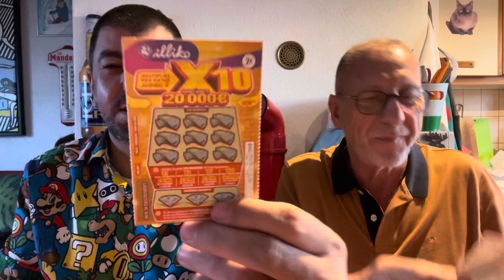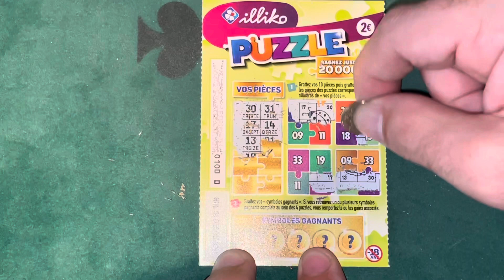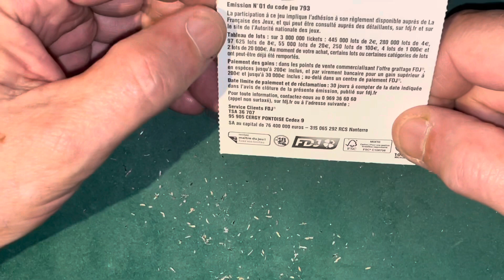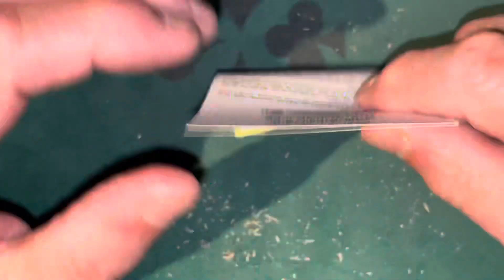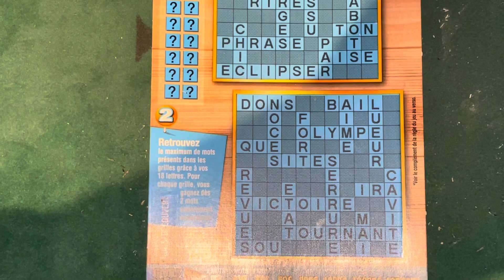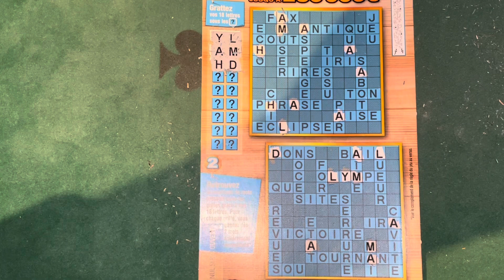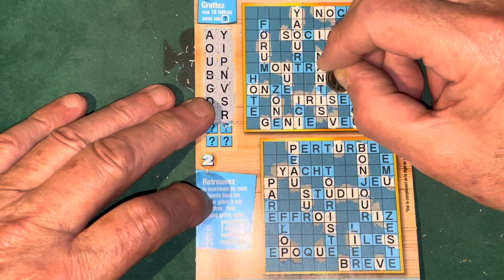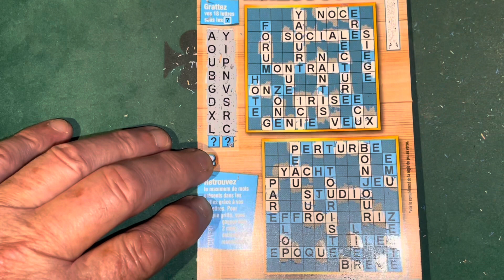De la Fdj pour terminer le mois de novembre